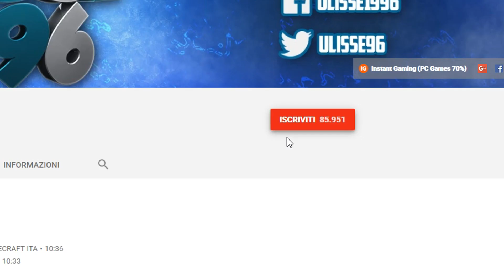LA FINE E L'INIZIO DI TUTTO ! - MINECRAFT : FTB INVASION #1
◉ Componenti Pc :
» Intel Core i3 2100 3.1 Ghz
» Crucial Elite 16 GB 1300 Mhz
» Gigabyte H61M
» Raedon R9 270x
» Logitech G430
» Ozone Strike Battle
» Itek Scorpion
» Logitech C920